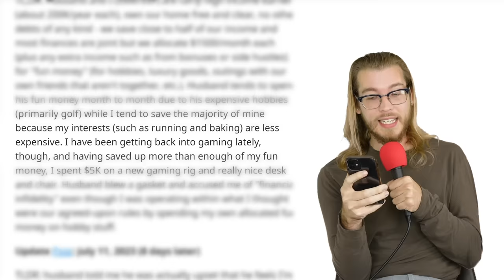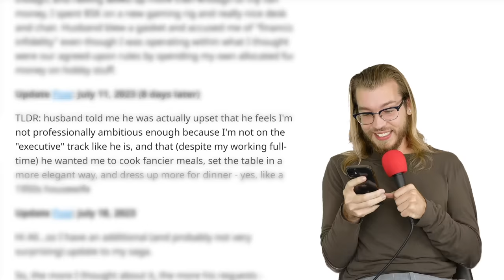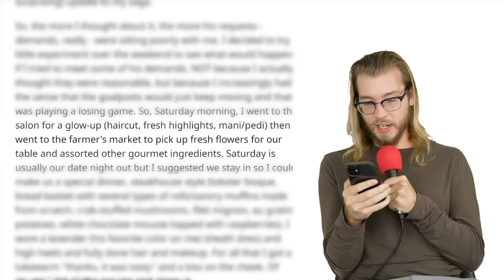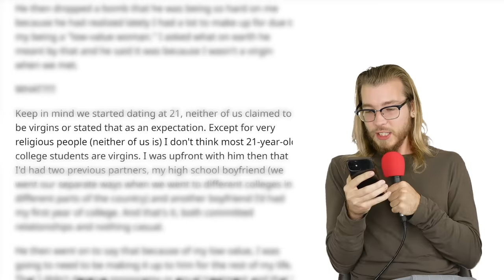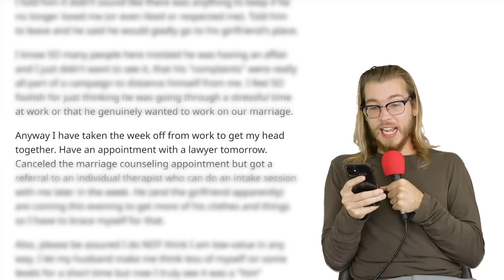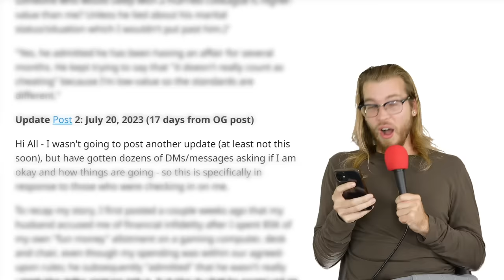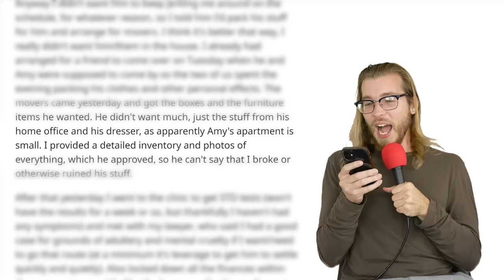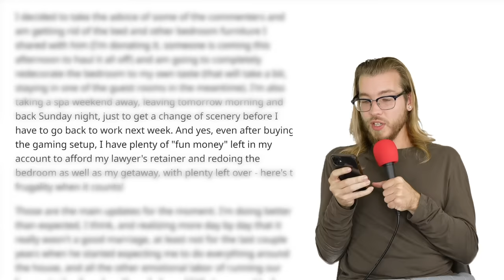My husband accused me of cheating but his secret is worse | Reddit Stories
Never wipe again & get the cleanest 🍑 ever
Get your Tushy Bidet for a great deal (with code “OKOP") 👉

r/BestofRedditorUpdates: Final Update to: Husband accused me of "financial infidelity" (guess who's still an asshole?)
r/okopshow - Entitled Dad says "my child is an investment. And hopefully can live off her later"